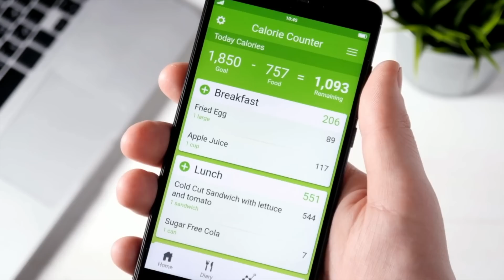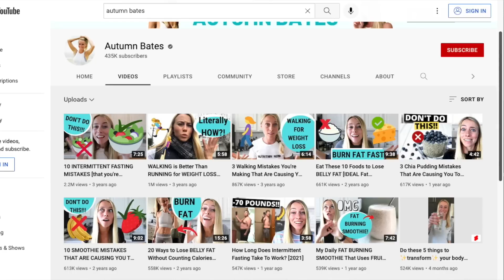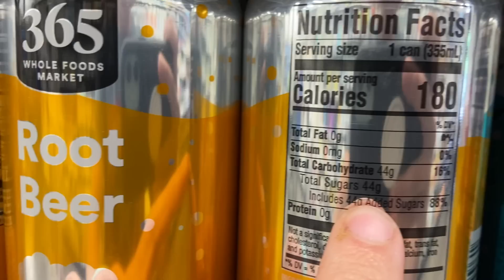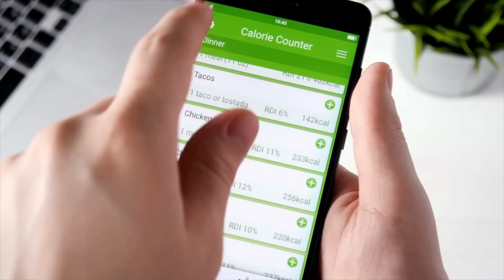She Lost 44 Pounds at 61… This Is EXACTLY How She Did It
These tips are genius.